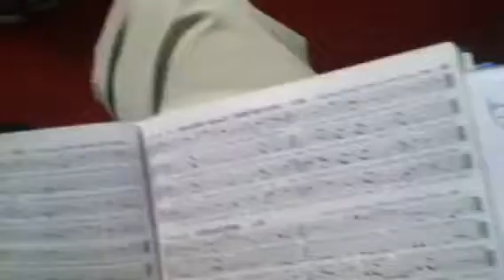Amazing grace #45 Cooper Book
Lloyd and Loretta Jones leading at the Carroll Church in Ozark Alabama Jan 2011